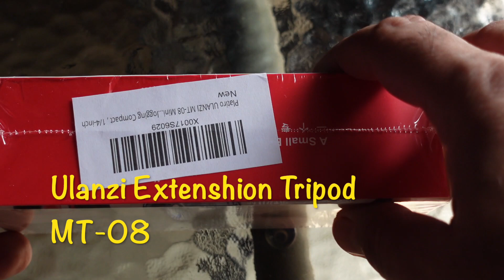ULANZI MINI TRIPOD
THIS VIDEO IS ABOUT ULANZI MINI TRIPOD